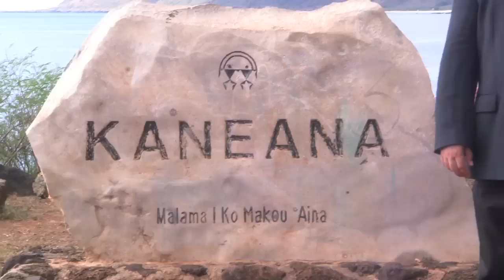Lopaka's Chicken Skin tours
Master storyteller Lopaka Kapanui talks about his Chicken Skin tours and what's new for Halloween, then shares chilling tales of horror in Makua Cave!